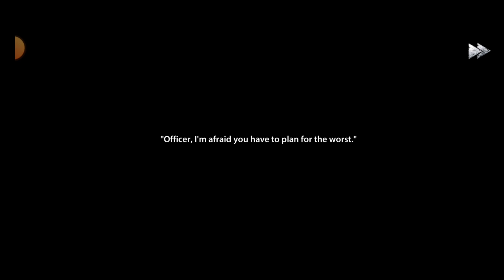Ye Bhootni ne Mujhe Pagal kar diya! 😤 Endless Nightmare Part-2 | Horror Survival Gameplay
Part-1👇🏻